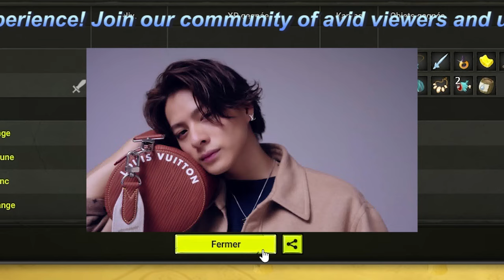【平野紫耀】King ＆ Prince永瀬廉の意味深発言にファンが動揺！平野紫耀の行方と未来の可能性